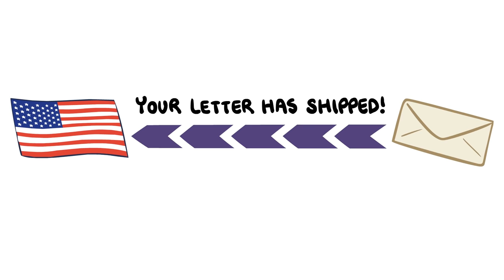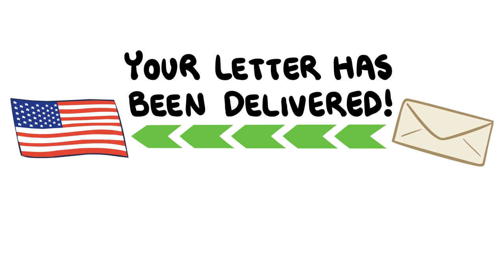Cuban Missile Crisis - Eyeball to Eyeball - Extra History - Part 2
📜 History of the Cuban Missile Crisis: After President Kennedy's television address, tensions are rising. Fidel Castro is getting annoyed at the US and Soviet Union alike, and everyone else has their own ideas on what retaliation looks like.

*Miss an episode in our Cuban Missile Crisis Series?*

Artist: Lilienne Chan I Writer: Robert Rath & James Portnow I Voice: Daniel Floyd I Editor: Carrie Floyd I ♪ Extra History Theme by Demetori I ♪ Extra History Theme by Sean & Dean Kiner